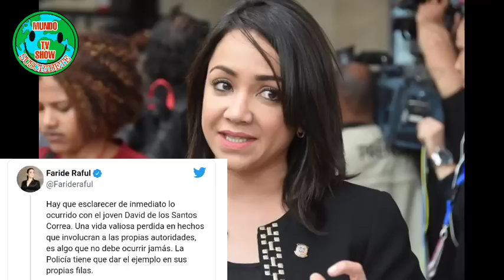Información de último minuto